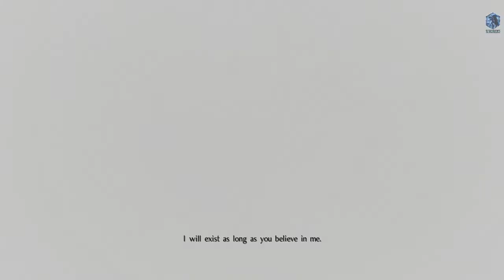Let's play! Nioh Part 74